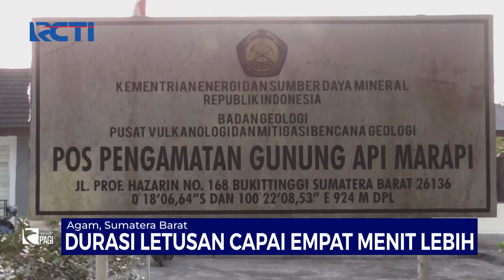Gunung Marapi di Agam, Sumbar, Kembali Erupsi - SIP 07/11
Saksikan info berita terkini di:
Seputar iNews Pagi: Setiap Hari Pukul 04.30 WIB
Seputar iNews Siang: Setiap Hari Pukul 11.30 WIB
Seputar iNews Malam: Senin – Jumat 01.00 WIB
Seputar iNews: Senin – Jumat 09.00 | 11.00 | 13.00 | 14.00 | 18.00 | 23.00